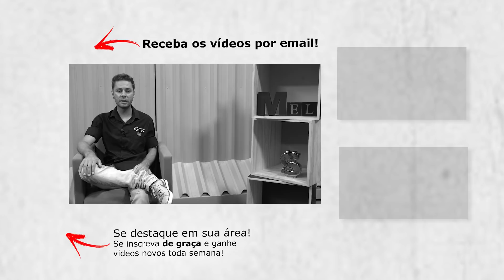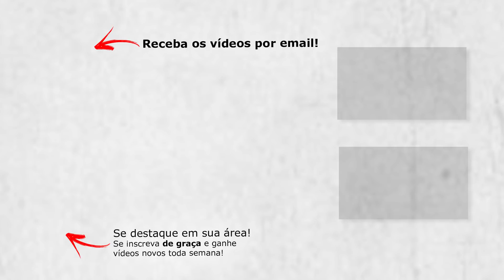ECONOMIZAR em serviço de ELETRICISTA?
Preço do eletricista é caro? Preço do residencial, preço do eletricista por hora, preço por ponto ou preço por diária, o que levar em consideração sobre segurança e a economia com o eletricista? Segurança no trabalho é fundamental e o barato pode sair caro, por isso é importante quando pensar em economia levar sempre em consideração a segurança no trabalho em eletricidade.

É importante economizar financeiramente, mas nunca se colocar em risco contratando um serviço sem qualidade ou segurança, o trabalho seguro é sempre o melhor investimento.

Dentre os objetivos deste vídeo, destacamos:
 - Qual o peso que a segurança deve ter em relação ao preço de um serviço.
 - Como mostrar o cliente o quanto a segurança é importante.

Abordamos os seguintes itens no decorrer deste vídeo:
 - O eletricista autônomo sempre se queixa do concorrência desleal e que o profissional desqualificado sempre cobra mais barato, mas muitas vezes isso ocorre pois a concorrência não garante a segurança do trabalho executado.
 - O cliente sempre quer o preço mais em conta, mas as vezes o barato pode sair caro, quando a falta de segurança de um trabalho o torna mais barato.
 - O barato e o melhor preço são coisas distintas, o melhor preço é o que garante um bom serviço e ao mesmo tempo um serviço seguro.
 - O eletricista autônomo tem que mostrar ao cliente que um serviço aparentemente mais caro porém seguro é um investimento e não um gasto desnecessário.

Partes em destaque neste vídeo:
00:46 - A taxa de orçamento é um tema complexo, pois não é proibido cobrar porém muitos cuidados devem ser analisados.
02:10 - Entenda como analisar preço de cabos elétricos e quais características observar na compra de cabos.
03:13 - Qualquer compra de material pode ser feita pelo cliente ou pelo eletricista então qual melhor forma de proceder?

Redator técnico: Pedro Henrique Alves